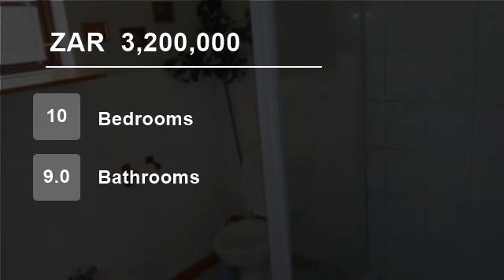10 Bedroom House For Sale in Kidd`s Beach, South Africa for ZAR 3,200,000...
To view videos of similar listings in Kidds Beach, East London, Eastern Cape please

Property Description

Chas Everitt International Property Group East London presents best kept secret situated only 22 km from East London Airport. This home is set on 27 hectares of land far from the hassels and bussel and overlooks a natural spring. Once you step onto this small holding, you are overwelmed by the serenity and tranquility . So if...